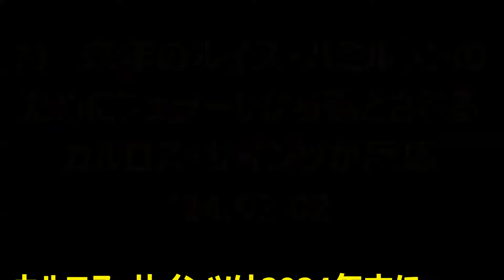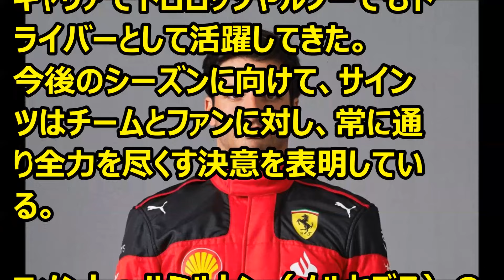F1 来年のルイス・ハミルトンのためにフェラーリに落とされるカルロス・サインツが反応 '24 02 02 2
Ｆ1情報 　フェラーリ退団が決まったサインツがコメント。